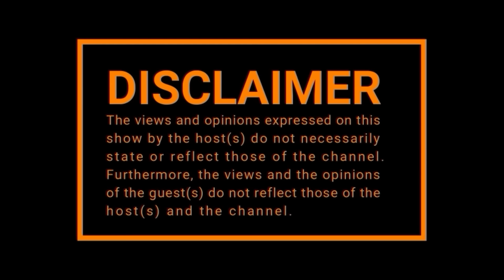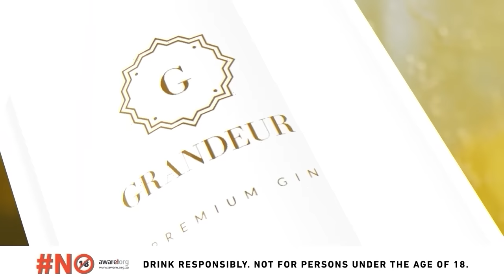EPISODE 459 I Drinking, Adulting , Soul Ties , Big Brother , SA Acting Industry , Never Have I Ever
💥LETS FILL UP SUNBET AREANA 30 JULY